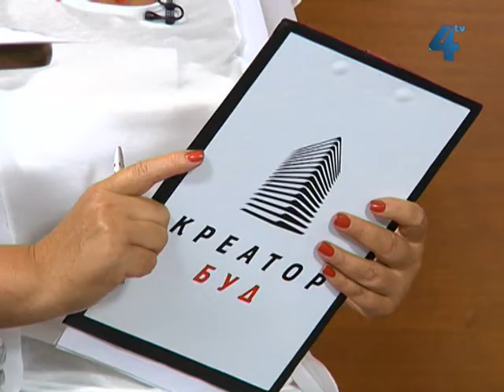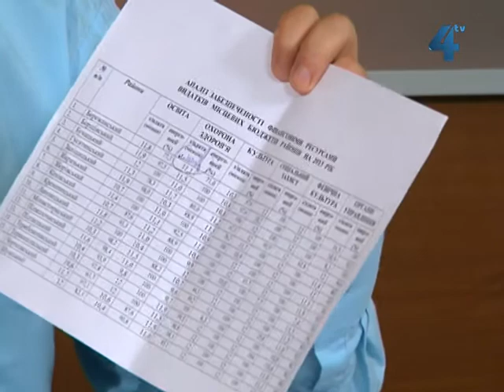Межа правди, 2 липня 2013 року